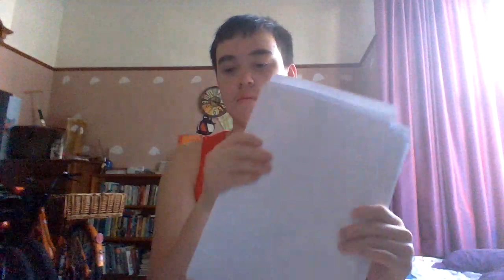News update January 29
0:59 House fire auckland
4:10 security guard stabbed
10:12 body recovered in Wellington
12:49 Seven people rescued after boat fire in Auckland